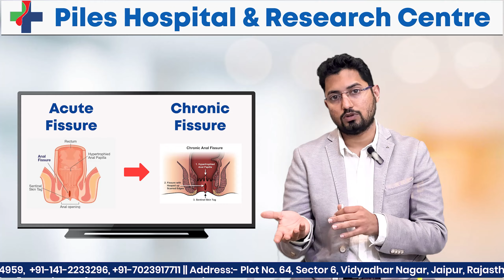पाइल्स व फिशर में ट्यूब / ऑइंटमेंट कैसे लगानी चाइए ? ऐसा नहीं करेंगे तो आ सकती है ऑपरेशन की नौबत ।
Dealing with conditions like piles, fissures, or fistulas can be uncomfortable and challenging. But understanding how to properly use ointments, creams, or tubes can provide significant relief. In this comprehensive guide, we walk you through the steps to effectively use these topical treatments to manage symptoms and promote healing.

Piles Hospital & Research Centre

Dr. Anshul Shah
(MBBS , MS , FACRSI , FISCP)
PROCTOLOGIST AND LASER SURGEON

PHRC Hospital
Piles Hospital And Research Centre, Plot No. 64 , Sector 6, Vidyadhar Nagar, Jaipur, Rajasthan 302039

Dr. Anshul Shah : Piles Hospital And Research Centre, Plot No. 64, Sector 6, Vidyadhar Nagar, Jaipur, Rajasthan 302039

Whether you're experiencing pain, itching, or inflammation, the right application technique can make a world of difference. Our video covers everything you need to know, from preparing the affected area to applying the medication correctly.